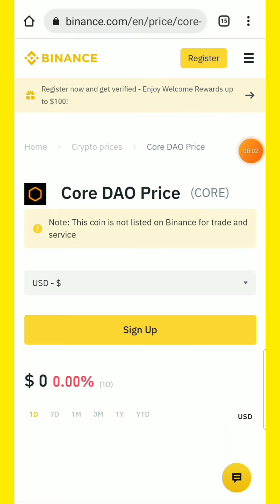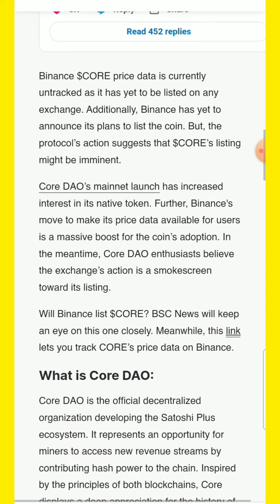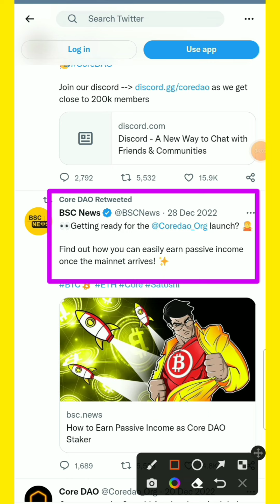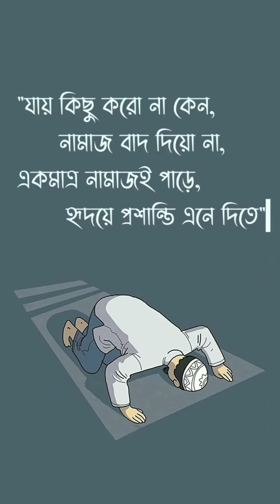Core Coin Binance Listing | Satoshi Core Mining Update | Core Token Price & Withdrawal Update 2023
join our Trx mining Group Link.

My Telegram user Name @Digital_Crypto_Army1

Core dao latest update
core mainnet
Core dao metamask add
Core dao withdrawal link
Core dao launch date